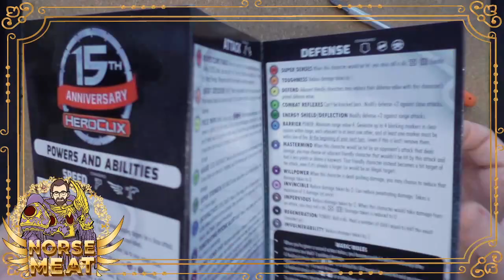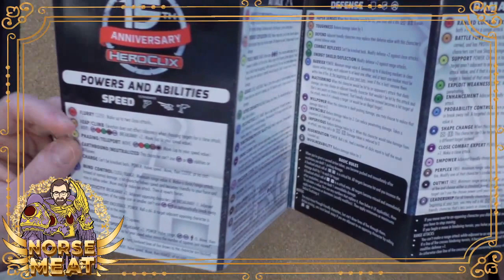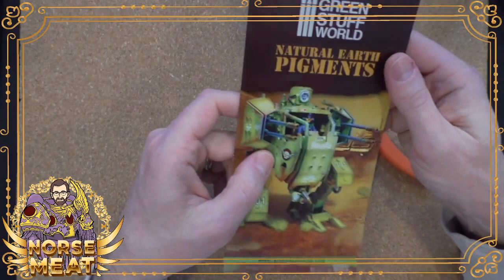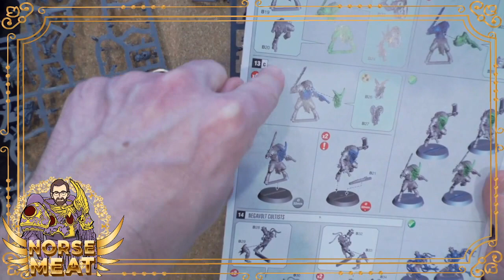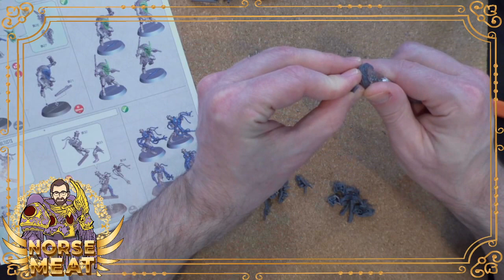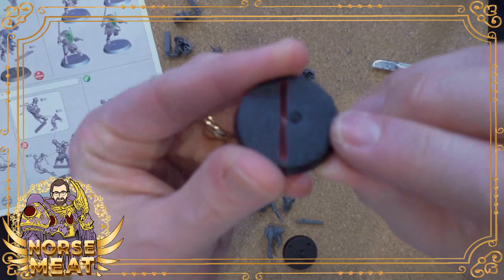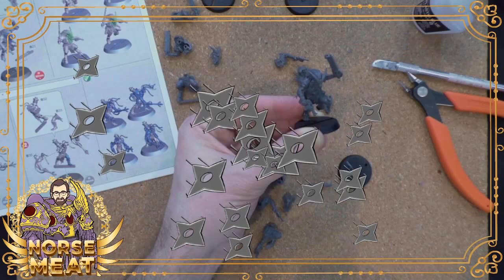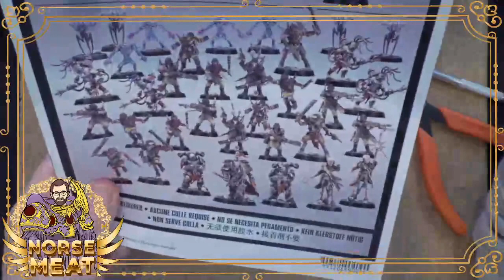Happy Friday Fun Hobby Times - HeroClix, Green Stuff World, & Blackstone Fortress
Had a lot to do on this Figure Friday stream, including:
-talking about HeroClix going through some stuff, to say it politely. Even while a Fantastic Four Future Foundation set is coming in a couple weeks, WizKids is previewing a whole new rules set coming later this year alongside a new Wonder Woman expansion. No more pushing damage!
-I got a new shipment from Green Stuff World with Texture Rollers, pigments, and Master Medium
-Continuing on with Warhammer 40k Blackstone Fortress Xenos/Chaos building

https:/ (Scott Rubin) - your source of unique, geeky content throughout the week. Themed streams include Mythology Monday, Toy Tuesday, Warhammer Wednesday, and Figure Friday, along with the new War Room Saturday Warhammer 40k show! Former Women's Champion of the Homebuddies Wrestling League.

Get a copy of my uplifting, nerdy baby name book Naming Your Little Geek!